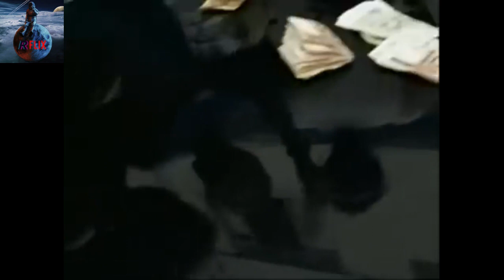CIDADES DOS HOMENS "OS ORDINARIOS"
CIDADE DOS HOMENS SERIE